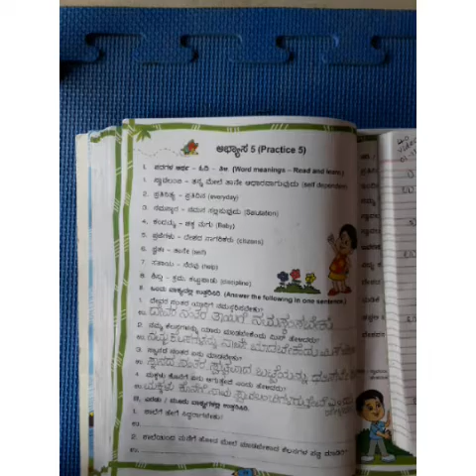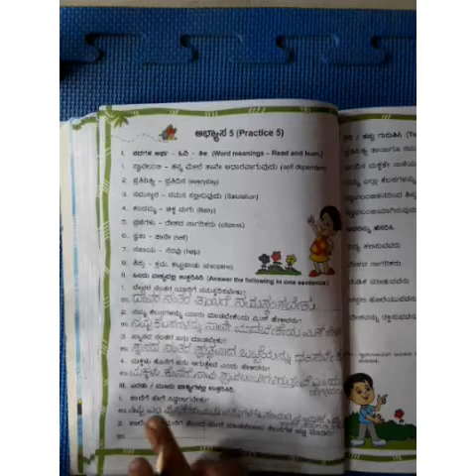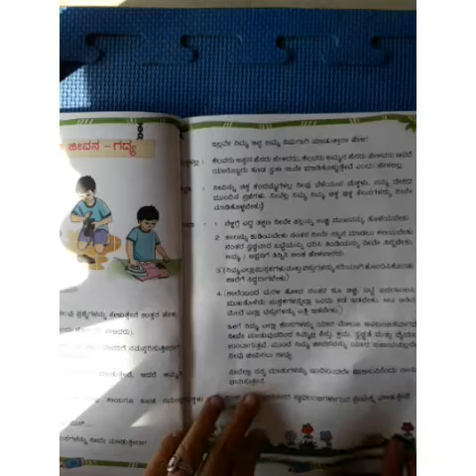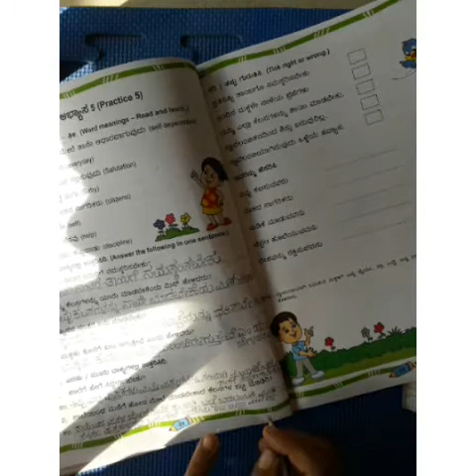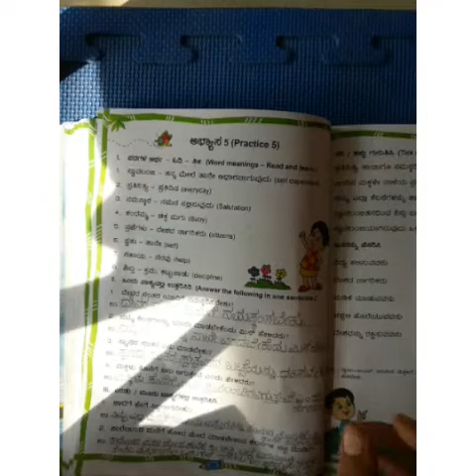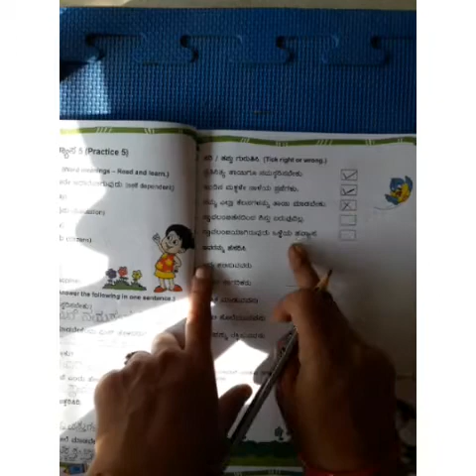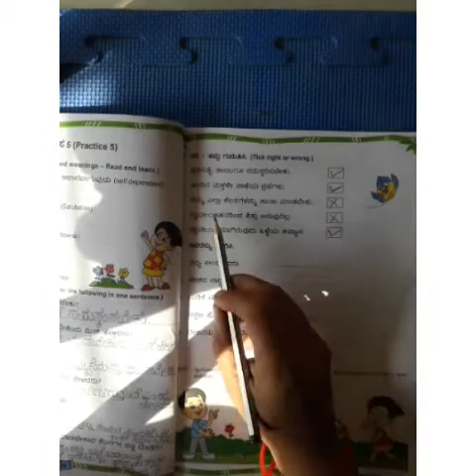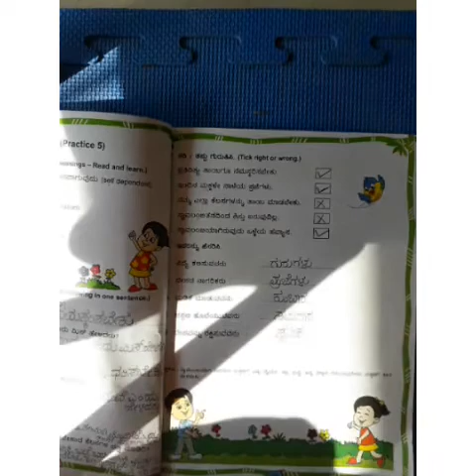Class 2nd std Subject Kannada Topic Swavalambi jivana. Date 02.11.2021(video 41).